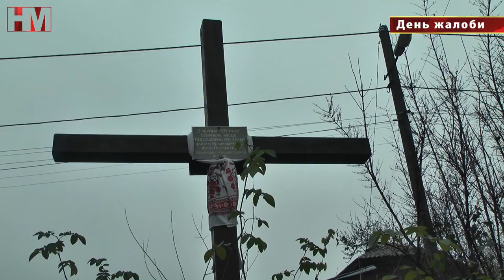ВИШНЕВЕ | Вишнівчани вшанували українців, які стали жертвами Голодомору | 2017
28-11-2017.Вишнівчани вшанували українців, які стали жертвами Голодомору.Пам'ятний Хрест, як тимчасовий знаковий символ Голодомору декілька років тому згодився встановити на території Храму св.Юрія Переможця митрофорний протоієрей Олександр Кислашко.